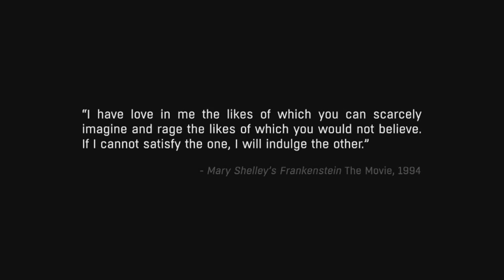Dying Light The Following Gameplay (Ep 1 Nightmare mode )